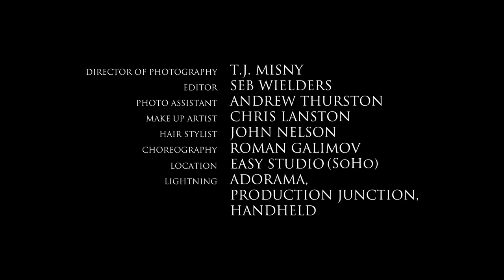Les Deux, fashion video by Maxim Bashchenko